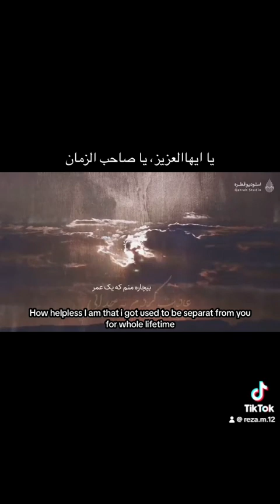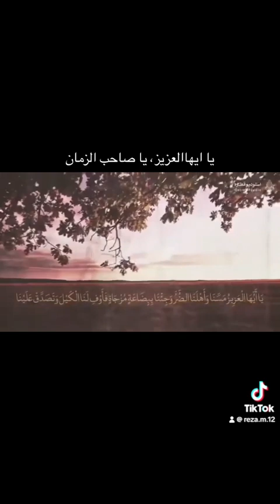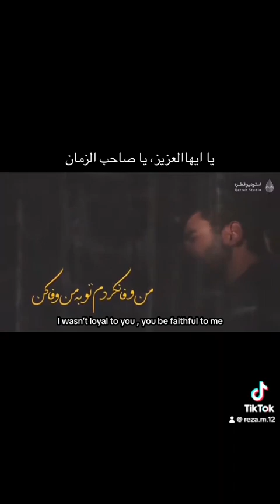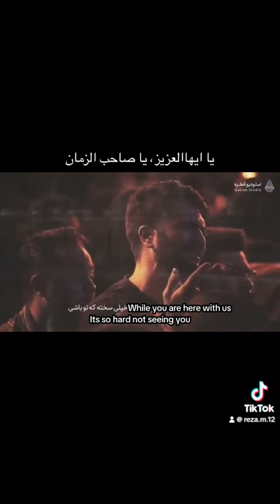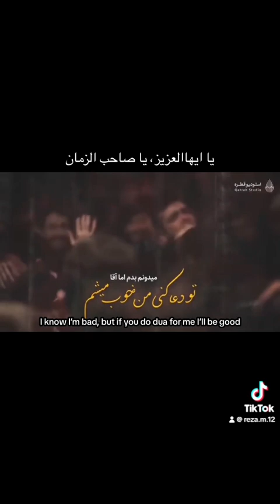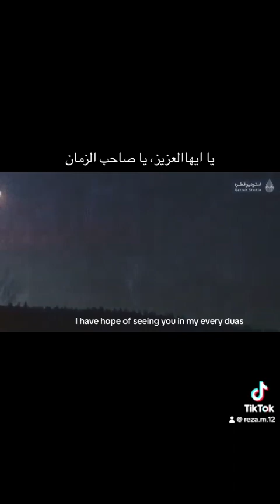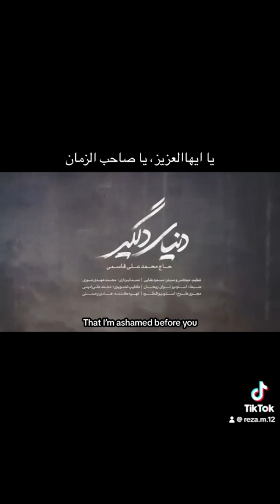، ya Sahibazam, یاایهاالعزیز یاصاحب الزمان